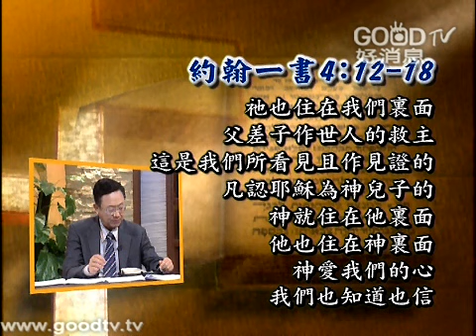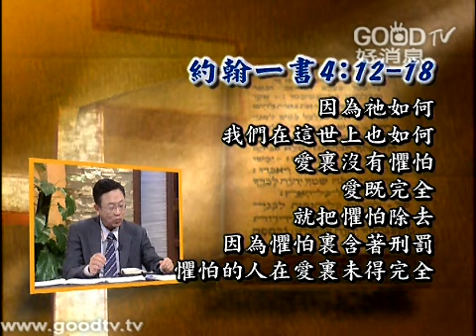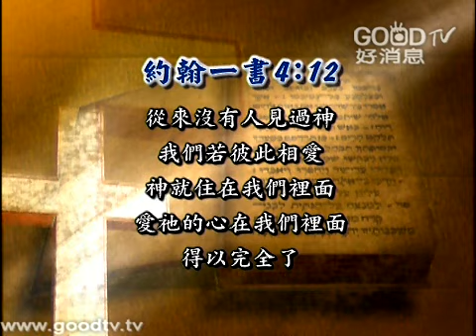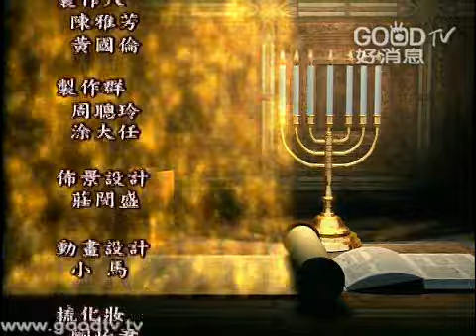空中主日學~新約精讀~約翰書信(27)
空中主日學~~新約精讀／約翰一書~~講員：劉志雄~~在新約聖經裡面，約翰的書信是一個非常特別的書信。它最特別的地方就是在全本新約所有的書信裡面，這是唯一的書信。老約翰在這裡給我們一個非常重要的教導，他告訴我們一個人真正的喜樂可以滿足，秘訣是要有一個真實的生命，可以讓我們勝過各樣的環境；我們又怎麼讓神的道與耶穌基督的生命能夠跟我們有關係呢？是要從聽道開始，神的恩典與生命就能進入到我們的裡面，我們裡面的眼睛也才能被打開，也才能看見永恆並且去經歷到神的信實。...